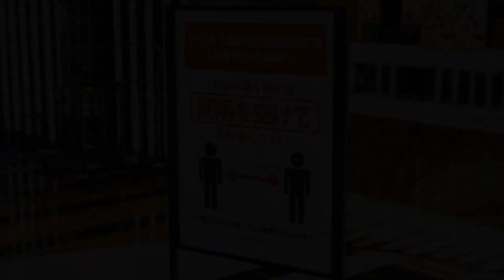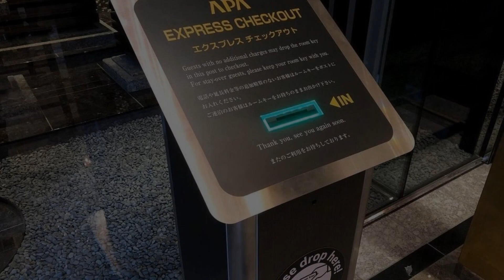APA Hotel Ueno Ekimae, Tokyo, Japan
About Property:
You're eligible for a Genius discount at APA Hotel Ueno Ekimae! To save at this property, all you have to do is sign in.
Well located in the Taito district of Tokyo, APA Hotel Ueno Ekimae is located 600 m from Matsuzakaya Ueno, 600 m from Shitamachi Museum and 500 m from Saigo Takamori Statue. Among the facilities of this property are a restaurant, a 24-hour front desk and luggage storage space, along with free WiFi throughout the property...
Property Type: Hotel
Address: 110-0015 Tokyo-to, Taito-ku Higashi Ueno 2-18-7, Japan
Searching For
1. APA Hotel Ueno Ekimae - Tokyo - Japan
2. APA Hotel Ueno Ekimae - Tokyo - Japan Address
3. APA Hotel Ueno Ekimae - Tokyo - Japan Rooms
4. APA Hotel Ueno Ekimae - Tokyo - Japan Amenities
5. APA Hotel Ueno Ekimae - Tokyo - Japan Offers and Deals
Audio Credit:
Track Title: Blank Slate
Artist: VYEN